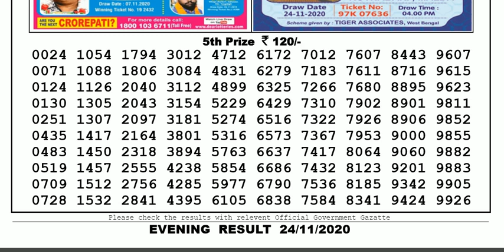Lottery Sambad Lottery Live 08.00pm 24.11.20 Nagaland State Lottery Result gdn